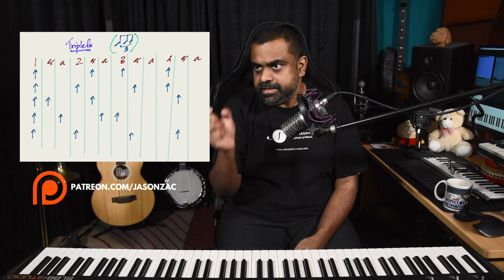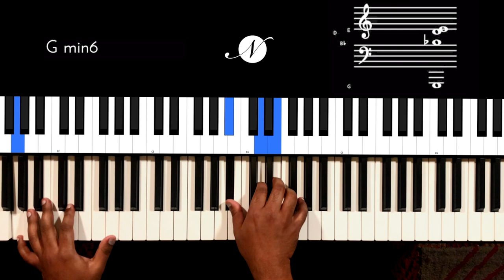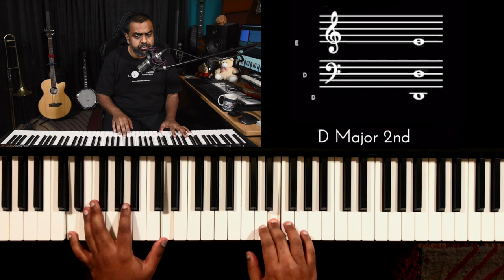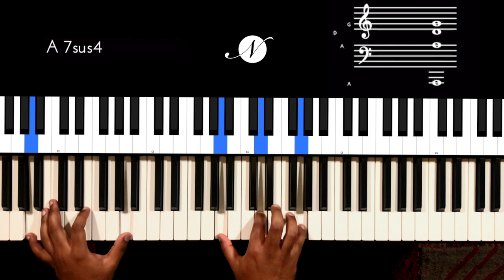Melodic Phrases & Riffs on the Piano 🎹 using Subdivisions ➗ JUST 3️⃣ NOTES 😲 - Part 2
Using just 3 notes on the Piano, create a variety of Melodies, Riffs, and rememberable musical phrases using the concept of subdivisions. As we divide the beats into more units, we realize the potential for more rhythmically attractive phrases.

00:00 Performance
00:53 Introduction - The linear melody, Left Hand Pulse & the Purpose of the lesson
05:45 What are Subdivisions?
15:56 Eighth Note Melody Grid
19:23 Conclusion